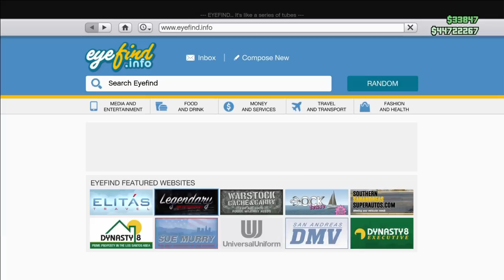GTA Online CS Special Vehicle Circuit DLC(Update 2) - Customizing Hijak Ruston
Platform - PS4
PSN - ThemanBG_
My Bro - Error 404 : Bro not found
Game - Grand Theft Auto Online

Used Music :
 Error 404 : Music not found